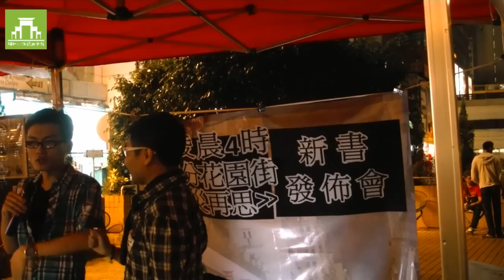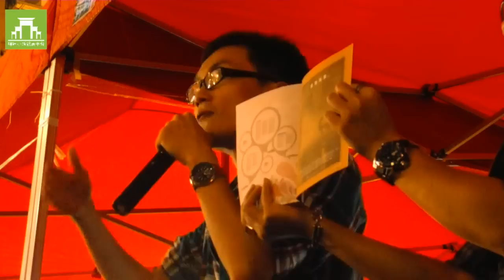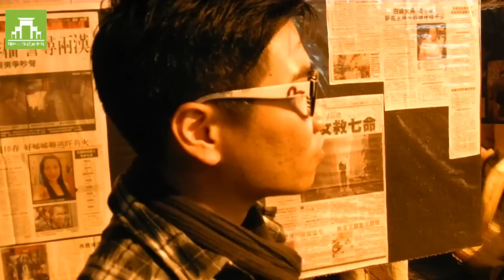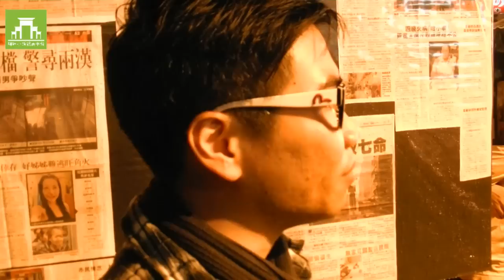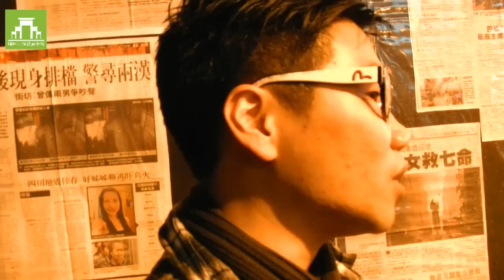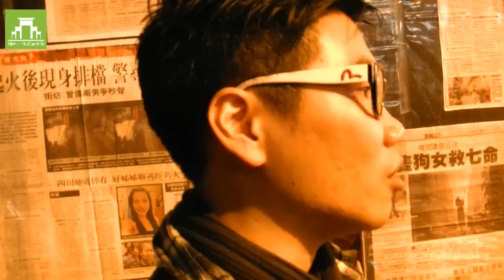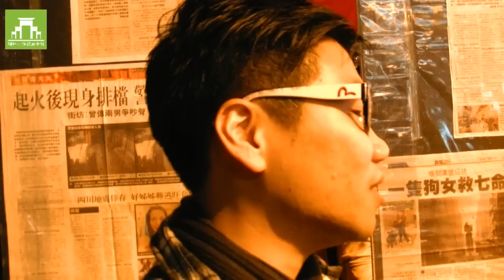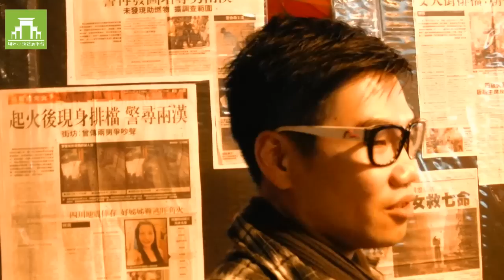2012NOV30《凌晨4時40分----花園街火災再思》發佈會